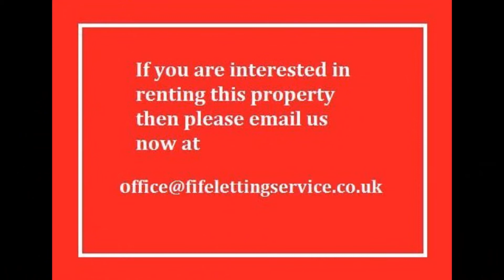34 Glebe Street, Leven, Fife